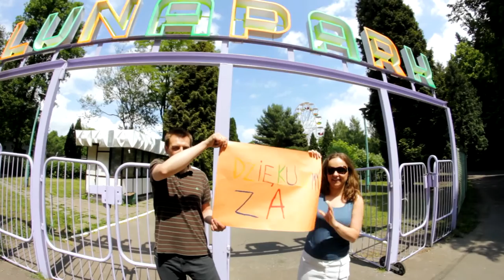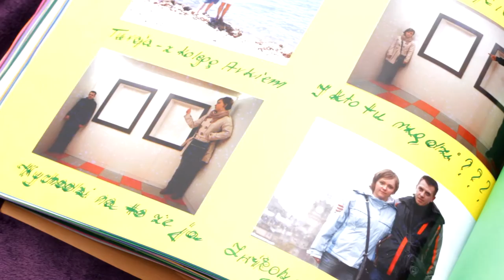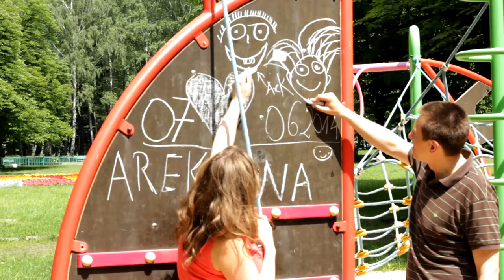PODZIĘKOWANIA DLA RODZICÓW /EWA I AREK